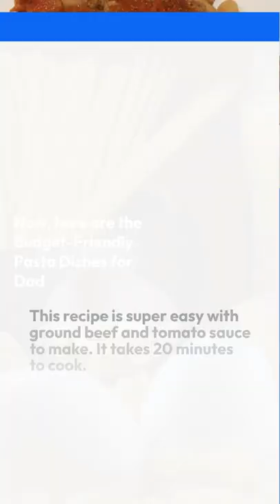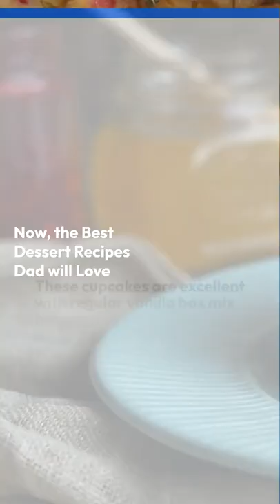FATHER'S DAY DINNER IDEAS YOUR DAD WILL LOVE - Delicious Father's Day Dinner Idea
Father's Day Dinner Ideas Your Dad Will Love by Sabrina's Organizing Recipes

Instead of going out to eat, why not make your dad a great dinner meal!

Dad will love all these recipes, from grilling recipes to budget-friendly pasta recipes.
Plus, homemade Dessert and Drink options.
 Browse and let's get cook'n!

First, the grilling recipes!

This recipe can be marinated ahead of time and can serve several people.

This recipe uses salsa to add a nice flavor to the turkey burger.

This ranch seasoning in their beef burger was made with no sugar.

This turkey burger recipe is flavorful and brings an Asian flavor to this turkey burger.

The zucchini adds moisture to these turkey burgers.

This beef burger recipe pairs well with the pineapple (canned).

Now, here are the Budget-Friendly Pasta Dishes for Dad

This recipe is super easy with ground beef and tomato sauce to make. It takes 20 minutes to cook.

This one is cooked in a slow cooker.

Make this recipe in the morning, it will be ready by dinner.

This recipe is terrific for a lighter meal for dad.

It is very refreshing with the mint.

This pasta primavera recipe is also very light, and if your dad eats vegetarian meals, this one is also perfect.

Now, the Best Dessert Recipes Dad will Love

These cupcakes are excellent with regular vanilla box mix too.

They can be made ahead of time.

This recipe is baked in the oven and super easy to make.

And, quench dad's thirst with this nonalcoholic beverage.